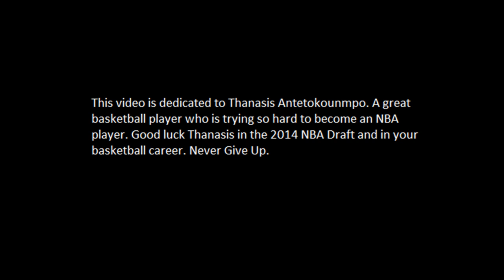Thanasis Antetokounmpo - Motivation Video 2014 HD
Athanasios "Thanasis" Antetokounmpo is a Greek professional basketball player of Nigerian descent. He is a 2.01 m (6 ft 7 in) tall shooting guard-small forward. He is the brother of Giannis Antetokounmpo a 19 year old boy who is playing in the NBA with the Bucks. Thanasis finished his last basketball season in the NBA D - League pretty good avereging 12.02 pts per game, 4.26 reb, 2.12 ass. This video is dedicated to him, because he will participate in the 2014 NBA Draft. So good luck Thanasis and don't forget... all of you... Never Give Up. The sound is from a motivational video from ImPossibleTraining.

Credits: NBA D League Channel, ImPossibleTraining, NBA DraftExpress